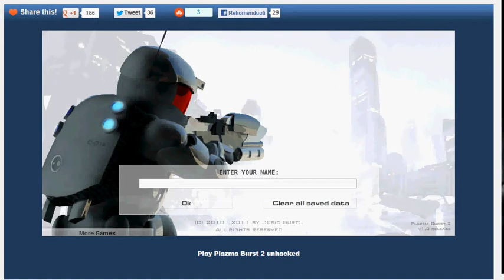plazma burst 2 map SHOWTIME hard difficulty INSANITY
do not try this at hard :D